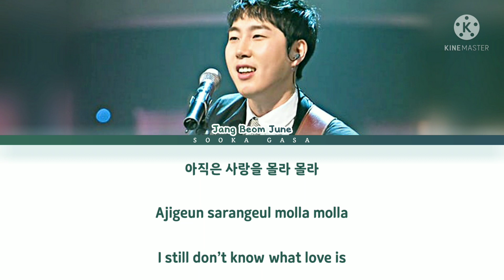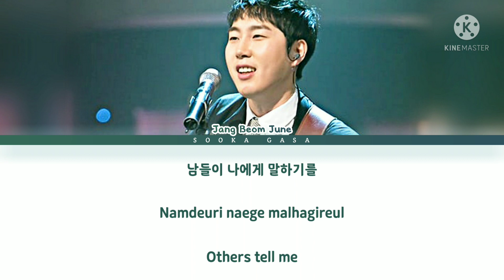JANG BEOM JUNE (장범준) - 'I Like You' (Hospital Playlist Season 2 OST Part 3) Lyrics (Han/Rom/Eng)